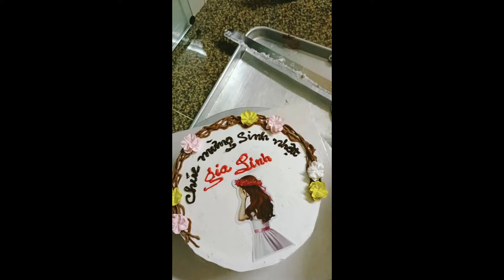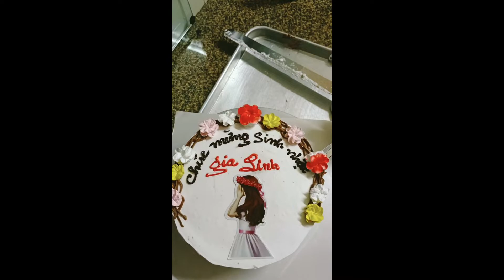ตกแต่งเค้กง่ายๆ ด้วยรูปสาวน่ารัก/ Trang trí bánh kem đơn giản với ảnh cô gái dễ thương